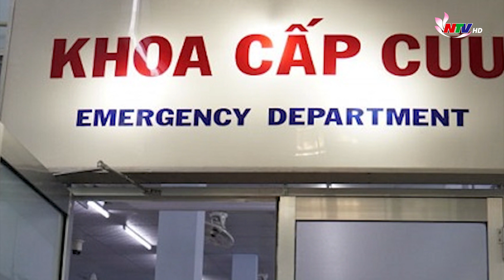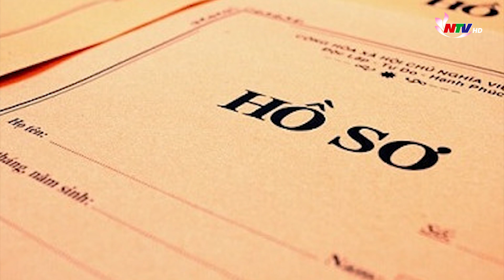An ninh trật tự 24h - 28/10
Những nội dung chính:
- Một cán bộ kiểm lâm vườn quốc gia Yok Đôn bị bắn trọng thương
- 22 giờ truy bắt đối tượng quê Nghệ An cùng 2 đồng phạm cướp ngân hàng
- Mất 3,7 tỷ đồng, nhận phôi bìa đất giả
- Giải cứu ba nạn nhân mắc kẹt trên tầng 3 nhà trọ bị cháy ở Hải Phòng